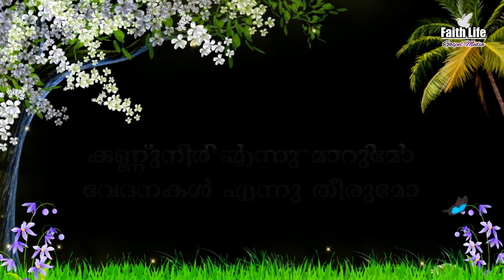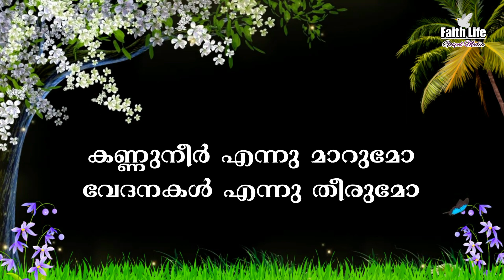കണ്ണുനീർ എന്നു മാറുമോ...Song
കണ്ണുനീർ എന്നു മാറുമോ...
Johnson VS (Mananthavady)